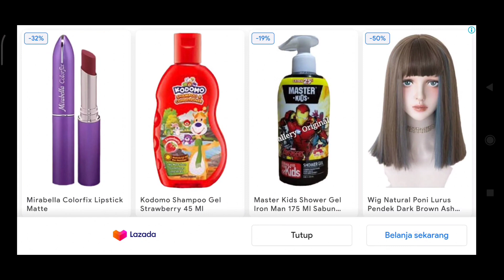Lebih Serem Dari Charles Guyss - Spider Horor Multiplayer Indonesia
Assalamu'alaikum 👋

Halo Guys Welcome Back With Me Di Channel COC BEBAS TP SOPAN 😄

Pada Kesempatan Vidio Game Kali Ini Kita Akan Memainkan Game Horror Yang Bertajuk "Spider Horor Multiplayer"

Yang Dimana Mekanisme Gameplay Nya Mirip Sekali Dengan Game PC Yang Booming Yakni Cho Cho Charles, Dan Saya Sangat Shok Kok Bisa Game Keren Seperti Ini Ada Di Android Guyss😆

Nanti Di vidio Ada JumScare Jadi Hati-hati Yah😀.

So Saksikan Keseruan Nya Yah😁

Sekian Dari Saya Waasslamualikum🙏